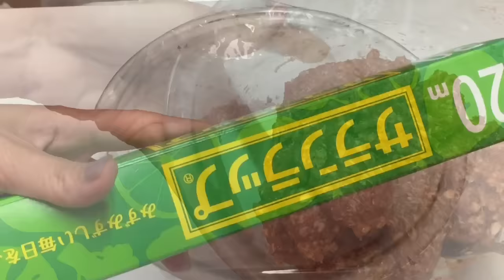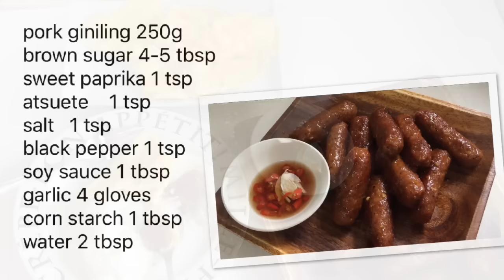How to make Original Skinless Sweet Longanisa/ my OWN HOMEMADE original recipe by:Lian Lim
sweet skinless longanisa recipe:

mince pork 250g
brown sugar 4-5 tbsp
sweet paprika 1tsp
anato powder 1 tsp
salt 1tsp
corn starch 1tbsp
water 3tbsp

cling wrap for wrapping or wax paper